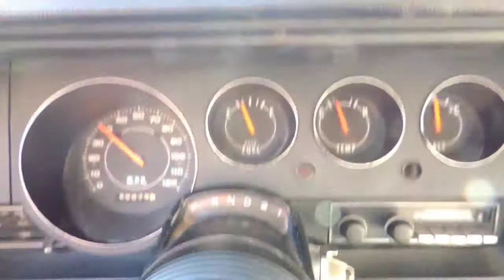72 Challenger Pink